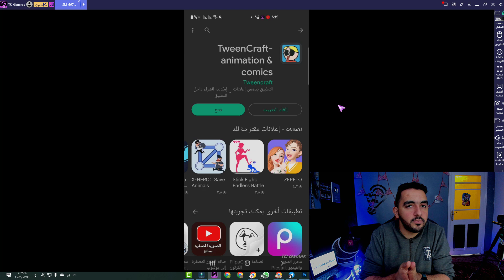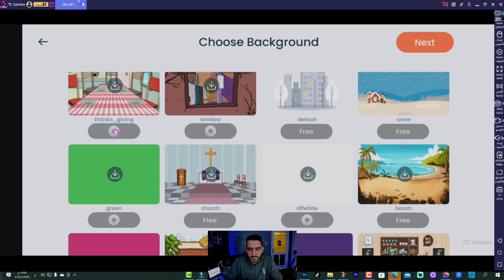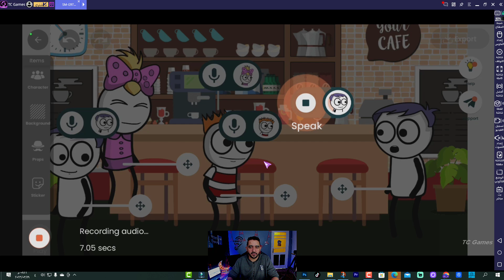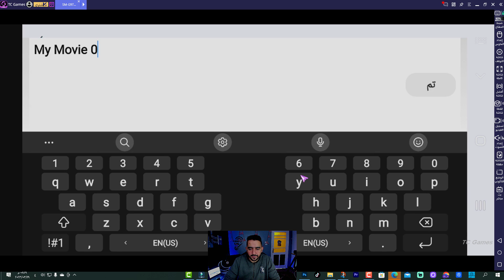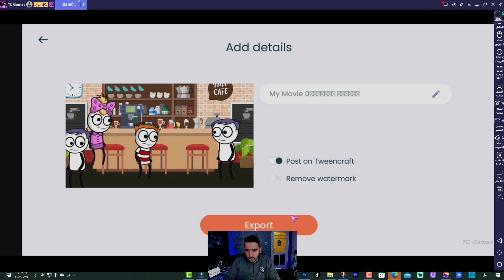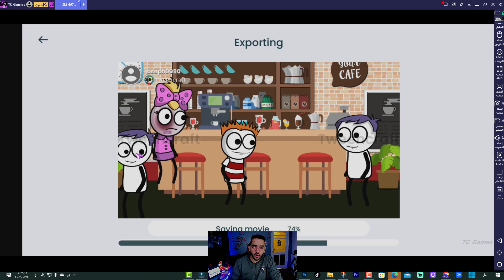اسهل طريقة لعمل فيديو كرتون من الهاتف 2023 | انشاء قناة كرتون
توجد العديد من التطبيقات المتاحة على أجهزة الهواتف الذكية التي تساعد على إنشاء فيديوهات كرتونية بسهولة وبسرعة. يمكنك استخدام التطبيقات التالية لعمل فيديو كرتون من هاتفك:
1- تطبيق توين كرافت TweenCraft هذا التطبيق يسمح للمستخدمين بإنشاء قصص كرتونية
1. Toontastic 3D: هذا التطبيق يسمح للمستخدمين بإنشاء قصص كرتونية ثلاثية الأبعاد باستخدام ميزات الرسم والتحريك والصوت.

2. FlipaClip: هذا التطبيق مصمم خصيصًا لإنشاء رسوم متحركة بسيطة وسهلة الاستخدام. يحتوي التطبيق على ميزات رسم وتحريك الشخصيات وإضافة الصوت.

3. Stop Motion Studio: يساعد هذا التطبيق المستخدمين على إنشاء فيديوهات كرتونية باستخدام تقنية الحركة البطيئة. يتيح لك التطبيق التقاط صور فردية ثم تحريك الشخصيات بين الصور لخلق حركة.

4. PuppetMaster: يسمح هذا التطبيق للمستخدمين بإنشاء شخصيات كرتونية وتحريكها باستخدام تقنية العرض الشبكي. يمكنك إضافة خلفيات ومؤثرات صوتية لإنشاء فيديو كرتوني بسيط.

تأكد من تحميل التطبيق الذي يناسب احتياجاتك وتفضيلاتك وممارسة العمل عليه لتصبح أكثر خبرة في إنشاء الفيديوهات الكرتونية من هاتفك.
إذا كنت ترغب في إنشاء قناة كرتون، فإليك بعض الخطوات التي يمكن اتباعها:
1. تحديد فكرة القناة: يجب عليك تحديد ماهية القناة التي تريد إنشائها، هل تريد أن تكون قناة للأطفال أو للعائلة بشكل عام، وماهي الأفكار التي تريد تقديمها.
2. اختيار اسم للقناة: يجب اختيار اسم يكون سهل الحفظ والتذكر ومتماشي مع فكرة القناة.
3. إعداد محتوى الفيديو: يجب عليك إنتاج فيديوهات كرتونية عالية الجودة تلبي توقعات جمهورك، يمكنك التعاون مع فريق عمل متخصص في هذا المجال.
4. التسويق: يجب عليك إنشاء حسابات على منصات التواصل الاجتماعي لتشجيع الناس على مشاهدة قناتك ومتابعتها.
5. الاستمرارية: يجب عليك الاستمرار في إطلاق محتوى جديد ومتنوع بانتظام لجذب جمهور أكبر والحفاظ على متابعينك.
إنشاء قناة كرتون يتطلب الكثير من الجهد والعمل الدؤوب، ولكنه قد يكون مجزيًا إذا تم إنتاج محتوى جيد وجذاب للجماهير المستهدفة.

ــــــــــ
هاشتاج المتوحد فكرة